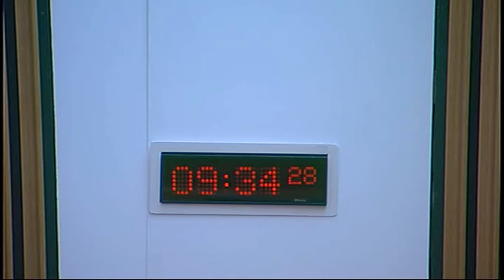Standards, Procedures and Public Appointments Committee - Scottish Parliament: 26th February 2015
- Scottish Parliament Standards, Procedures and Public Appointments Committee. Agenda

1. Guidance on supporting constituents: The Committee will consider a note by the Clerk.

2. Inquiry into the election of Committee Conveners (in private): The Committee will consider written evidence on its inquiry.

3. Inquiry into procedures for considering legislation (in private): The Committee will consider a draft report.

4. Interests of Members of the Scottish Parliament Act 2006 (in private): The Committee will consider a draft report and Bill.